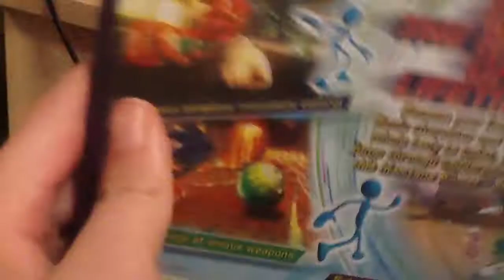Do this game?